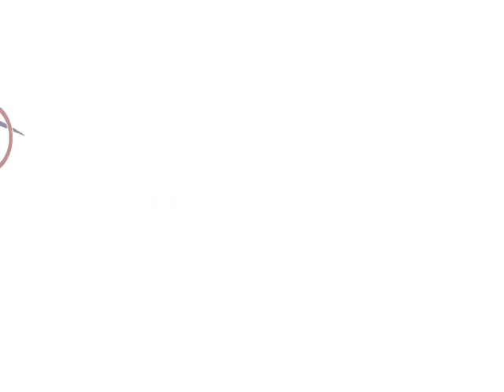Os melhores MÓVEIS para COZINHA PLANEJADA do BRASIL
Nesse vídeo, você verá móveis planejados para cozinha. Na Dealerflex você encontra Os melhores MÓVEIS para COZINHA PLANEJADA do BRASIL.

Ajude nosso canal a crescer para levarmos coisas boas a todos os cantos da Terra.

Gostou do vídeo "Os melhores MÓVEIS para COZINHA PLANEJADA do BRASIL" ?

Precisando dos melhores MÓVEIS para COZINHA PLANEJADA do BRASIL? A Dealerflex tem a solução para você.

A Dealerflex, assim como a Prieto Móveis, apresentada no canal da Patrícia Prieto, é uma empresa especializada em móveis planejados dormitório e cozinha, planejado de fábrica para apartamento visando a qualidade e funcionalidade de cada ambiente, situada em São Paulo, a Dealerflex Móveis e Design, conta com uma equipe de colaboradores e fornecedores qualificados, produtos com garantia que atendem a todas as exigências legais do Ministério do Trabalho e as normas técnicas da ABNT, possuímos diversas linhas de mesas, cadeiras, poltronas para escritórios, armários, gaveteiros, persianas, pisos elevados e revestimentos. Desenvolvemos móveis personalizados de acordo com as necessidades e perfil de cada cliente. Sempre comprometidos com o meio ambiente, trabalhando de forma diligente e sustentável fornecendo produtos de qualidade com soluções inteligentes. Ficou interessado? Então marque já uma visita em sua empresa. Estamos sempre prontos para lhe atender.